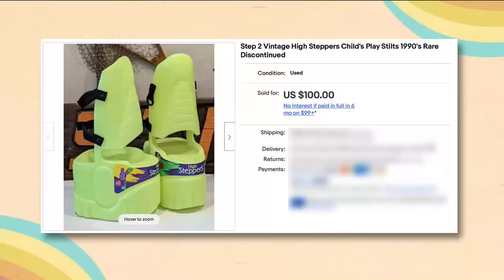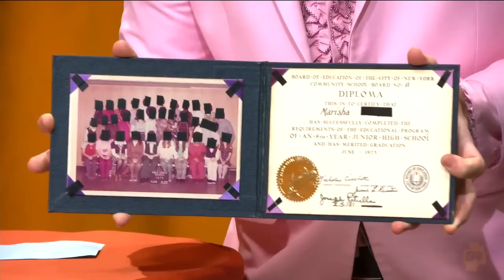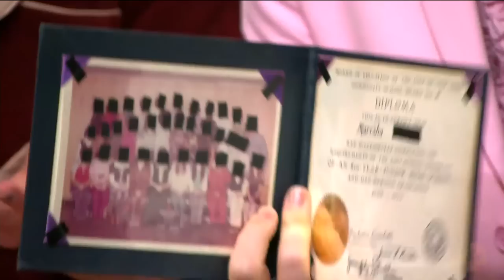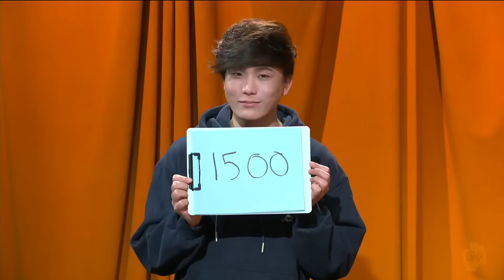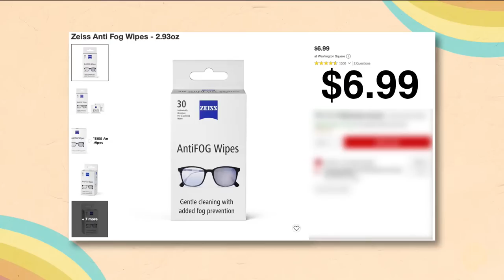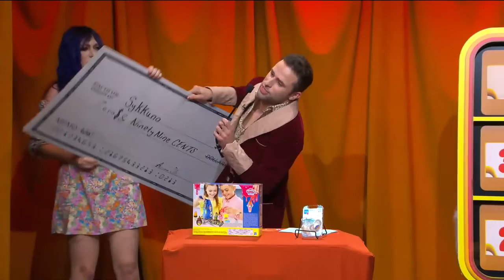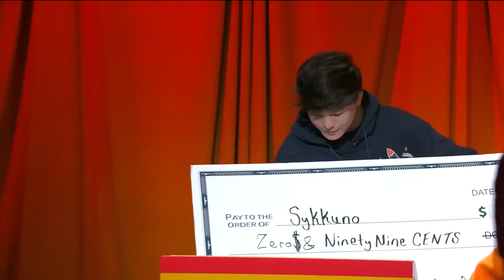Fake Food? Real Roaches? WHAT?! ft. Sykkuno, Fuslie, Peter Park & Cyr | AustinShow's Name Your Price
Fake Food? Skeev Ball? The Haunted Board? WHAT DOES IT MEAN!? Find out on S2E2 of AustinShow's Name Your Price ft. Sykkuno, Fuslie, Peter Park & Cyr.

AustinShow's Name Your Price is a live 70's-inspired game show where each week Twitch's biggest streamers compete to guess the prices of the strangest items Austin has found on the internet.

Chapters
0:00 Pre-show
25:18 Intro
38:23 High Stepper
44:38 Duck Hunting Vest
50:04 Star Wars X-Wing Fighter (1978)
57:25 Jr. High School Diploma
1:02:32 Snow Wolf Tapestry
1:10:42 Edible Derangements
1:25:10 Housing Crisis
1:39:47 The Count
1:57:55 The Haunted Board
2:19:45 Winner!
2:20:25 Outro

Together we’re building a bigger, more inclusive gaming playground than any one of us could on our own. Sure, our gaming playground might have seesaws AND automated laser turrets, but it’s all for fun. Well, the laser turrets are to build character. Point is, if you’re reading this, there’s no litmus test. You’re already in. Welcome to G4! We Never Stop Playing - Mind the lasers.